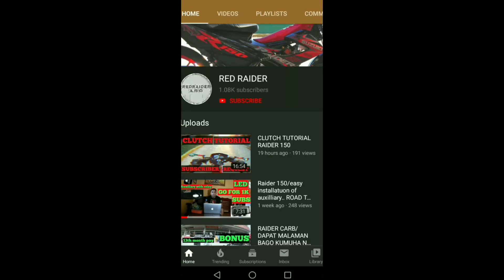Speed of raider 150carb/buhay lockdown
Staysafe at home lang kayo mga kabraider ako bahala sa inyo.. To intertain you.. Keep safe ride safe god blessed